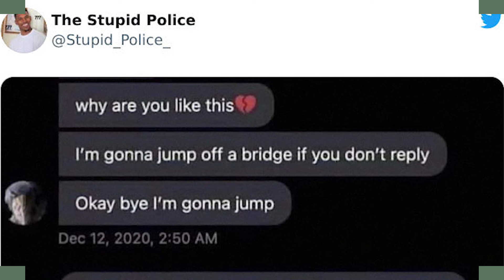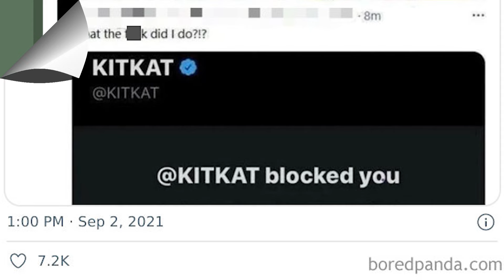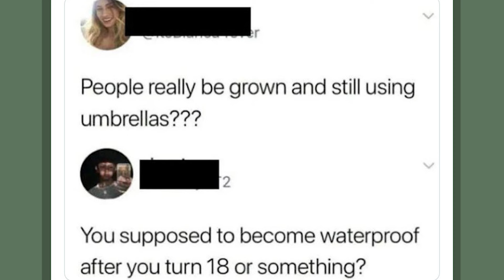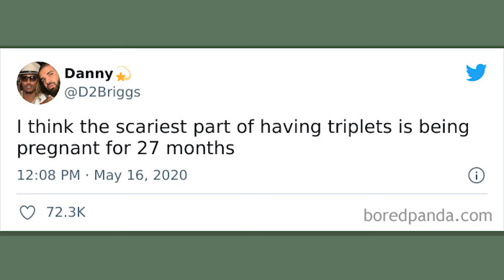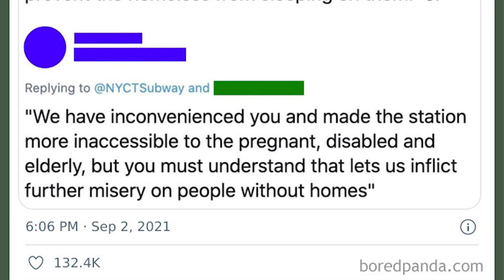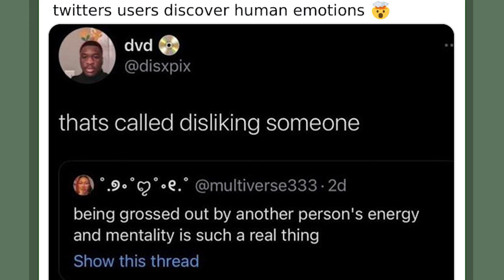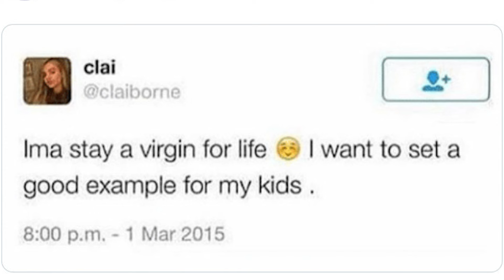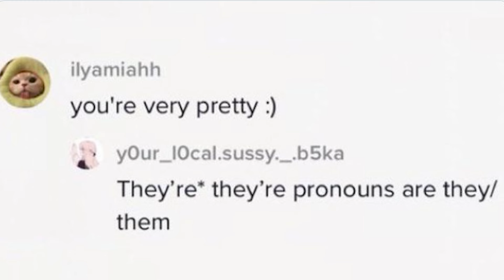The Stupid Police This Page Shares People’s Dumbest Moments Online (NEW) || BEST FAIL